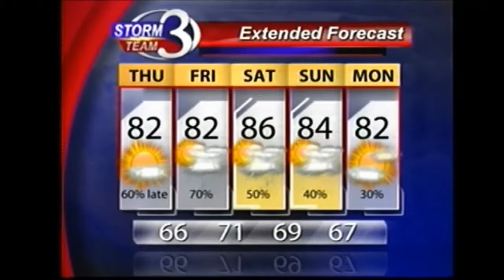Another Great Day, but Changes Are Coming